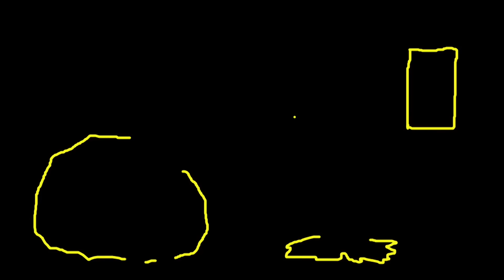TIMAYA - WOYO (OFFICIAL VIDEO)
Written & performed by Timaya.
Produced by Orbeat.